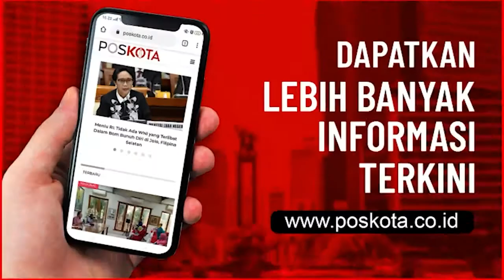BARU 3 BULAN KELUAR PENJARA, PASUTRI BOBOL ATM LAGI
SEMANGGI - Pasangan suami istri (pasutri) yang baru 3 bulan keluar dari tahanan kembali dicokok anggota Subdit 3 Resmob Dit Reskrimum Polda Metro Jaya. Mereka diamankan setelah kembali membobol kartu ATM milik nasabah.

Pasutri, WI, 33 dan JS, 24 beraksi dibantu rekannya, IN, 35 dengan menguras uang milik korban, DA dan DM sebanyak RP 90 juta dari Kartu ATM. Dari para tersangka, disita 10 Kartu ATM, 5 Handphone, tusuk gigi untuk mengganjal Mesin ATM dan mobil Jazz B 115 CAA.

Kabid Humas Polda Metro Jaya Kombes Yusri Yunus mengatakan, para tersangka merupakan residivis kasus yang sama dan baru keluar dari penjara sekitar 3 bulan lalu.

"Ada dua korban spesialis pembobol kartu ATM ini, yaitu RM mengalami kerugian sebanyak Rp 20 juta dan DA kehilangan uang Rp 70. Para tersangka ini sudah puluhan kali beraksi," kata Yusri di Mapolda Metro Jaya, Kamis (28/1/2021).

Yusri menjelaskan, tersangka WI dan JS menikah secara siri dan dua kali masuk penjara dalam kasus pembobolan ATM tahun 2018. "Sudah dua kali mereka masuk penjara atau dihukum karena kejahatan serupa. Sejak itu tak berapa lama, mereka beraksi kembali," pungkasnya.